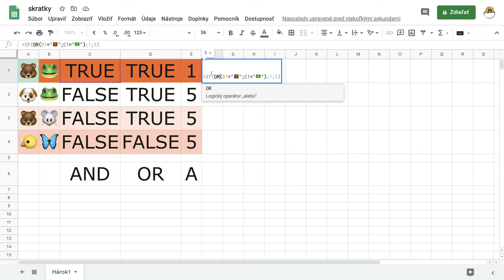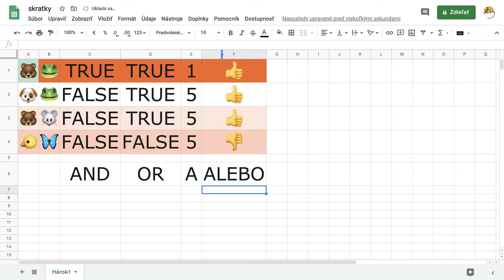11 - Logická funkcia IF a logické operátory "a" a "alebo" - Google tabuľky